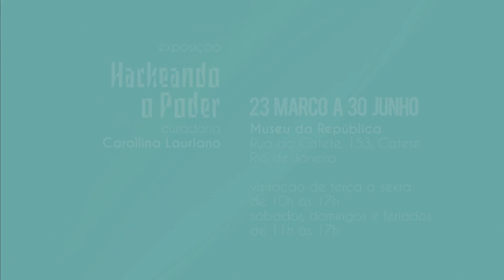Audiodescrição da obra "Sem título" de Rosana Paulino - Hackeando o Poder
Governo Federal, Ministério da Cultura, Governo do Estado do Rio de Janeiro, Secretaria de Estado de Cultura e Economia Criativa do Rio de Janeiro, através da Lei Paulo Gustavo apresentam a exposição “Hackeando o Poder", uma coletiva da Rede NAMI.

Audiodescrição da obra "Sem título" de Rosana Paulino

Rosana Paulino (@rosanapaulino.oficial)
Sem título, 2020, Projeto Fotos Pró Rio
Impressão fine art em papel de algodão
20 x 30 cm

São Paulo, Brasil, 1967. Vive e trabalha em São Paulo. Doutora em Artes Visuais e Bacharel em Gravura pela Escola de Comunicações e Artes (ECA/USP). É especialista em gravura pelo London Print Studio, de Londres. Recebeu diversos prêmios e possui obras em museus como MAM/SP; Pinacoteca/SP; MASP; Malba; Uni. New Mexico/EUA; Museu Afro Brasil Emanoel Araújo e Centre Pompidou.

Sobre a obra: A obra aborda a investigação da artista sobre a exploração da fauna, flora e população do Brasil, combinando elementos geométricos e coloridos para refletir sobre a construção da história brasileira.

Acervo Rede NAMI

Ficha técnica:
Agrippina R. Manhattan
Alafumin
Alice Yura
Arcasi
Élle de Bernardini
Marcela Cantuária
Panmela Castro
Priscila Rooxo
Rosana Paulino
Sallisa Rosa
Vulcanica Pokaropa
Roberta Holiday

Curadoria: Carollina Lauriano

Coordenação Geral: Panmela Castro
Produção Executiva: Artha Baptista
Coord. de comunicação: Maybel Sulamita
Produtora: Luiza Giacomo
Videomaker: Indigo Braga
Arquiteto e designer: Ademar Marinho
Adm-financeiro: Lara Ramos
Assessoria de Imprensa: Fernanda Lacombe
Assessoria Jurídica: CGFP Advocacia e Contabilidade
Assessoria Contábil: Goute Contabilidade
Montagem: Kbedim Montagem
Fotografia: Mario Grisolli
Iluminação: Gledson Iluminação
Tradução: Tanja Baudoin
Molduras: Moldurax Molduras
Motorista: Tiago Pires
Gráficas: Ginga Design
 Stamppa Produções
Audiodescrição: Roteiro – Virginia Maria Barcellos - Ideias Demais Produções
 Consultoria- Felipe Monteiro
Seguradora: Liberty Seguros

Realização: Rede NAMI, Governo Federal, Ministério da Cultura, Governo do Estado do Rio de Janeiro, Secretaria de Estado de Cultura e Economia Criativa do Rio de Janeiro, através da Lei Paulo Gustavo
Parceria: Panmela Castro Cultura e Arte
Apoio: Fundação Ford
Museu da República

Museu da República:
Diretor: Mário Chagas
Chefe da Divisão Técnica: Lívia Murer
Assessor Administrativo e Financeiro: Heitor Penchel
Chefe do Setor de Arquitetura: Joyce Dias Silva
Chefe do Núcleo de Comunicação e Cultura: Henrique Milen Vizeu Carvalho

Esta obra está licenciada com uma nova licença Creative Commons atribuição 4.0 Internacional